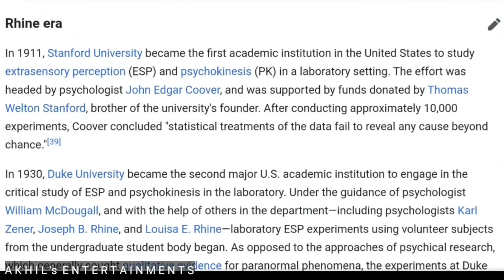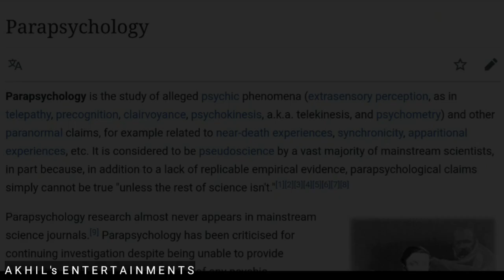🛑 വിശ്വസിച്ചാലും ഇല്ലെങ്കിലും | പ്രേതമുണ്ടോ....? | Do Ghosts Really Exists...? | Parapsychology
Download Connect Bulb and Glow Light Bulbs Now and Start Enjoying this Wonderful Game -

Connect Bulb & Glow Lightbulbs, Play the Best Puzzle Collection Game

• Draw the glow line to connect same color Lamps
• Connect all lamp on the board. In other words, fill the all cells.
• The lines should not cross each other.

FEATURES
• We provide simple but innovative puzzles!
• Play quick & casual games with family!
• Enjoy clean and simple graphics with glow effects!
• Deep dive to best puzzle collection for digital board games!
• Experience fully immersed enjoyment with unique level design!
• Experience highly optimized gameplay!
• Support mobile phones & tablets as an universal app.
• No WI-FI needed, Offline game! Enjoy the game everywhere!
• No time limit! Play with enough time!
• Top rated games! Many people like the Connect Glow!